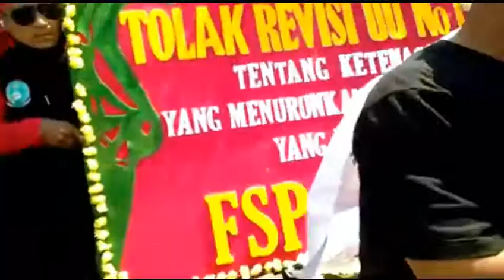DEMO BURUH MENOLAK REVISI UU13/2013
PERJUANGAN YG TAK MENGENAL LELAH.SEMOGA BERBUAH HASIL YG MEMUASKAN